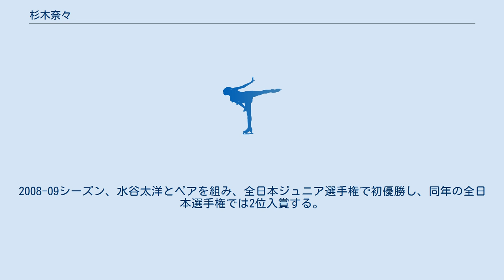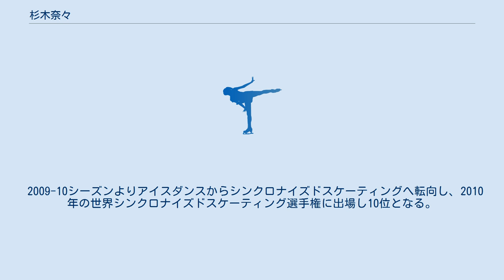杉木奈々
杉木 奈々（すぎき なな、1993年7月14日 - ）は、日本のフィギュアスケート選手（アイスダンス・シンクロナイズドスケーティング）。
パートナーは野口博一、水谷太洋、湯澤綾人。
 2008年、2012年全日本ジュニア選手権優勝。
2007年全日本選手権2位。
 神奈川県出身。
青森山田高等学校卒業。
青山学院大学卒業。
 長野オリンピックが開催された1998年よりスケートを習い始め、小学校2年生のときにアイスダンスを始める。
 2007-08シーズン、湯澤綾人とペアを組み、初出場の全日本ジュニア選手権で2位となる。
2008-09シーズン、水谷太洋とペアを組み、全日本ジュニア選手権で初優勝し、同年の全日本選手権では2位入賞する。
 2009-10シーズンよりアイスダンスからシンクロナイズドスケーティングへ転向し、2010年の世界シンクロナイズドスケーティング選手権に出場し10位となる。
2011年の世界シンクロナイズドスケーティング選手権では12位となった。
 2012-13シーズンより野口博一とカップルを組んでアイスダンスに復帰し、再び全日本ジュニア選手権で優勝する。
 2013年8月、抜き打ちの薬物検査で利尿剤のフロセミドが検出されたため、ドーピング違反として、9月12日から3カ月の資格停止を科された。
これは悪質な違反ではなく、韓国旅行の際、むくみに効くと勧められた薬を服用したことによる。